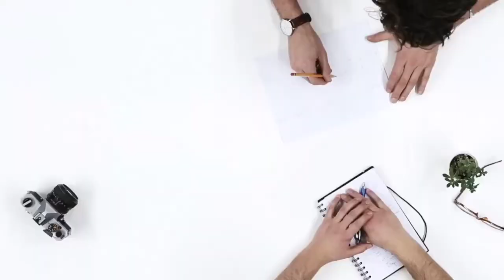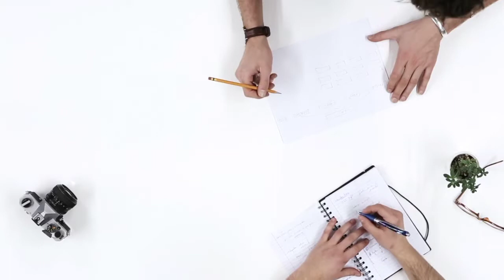Ulta Makan - دنیا کا حیرت انگیز الٹا مکان - top5 urdu - Ajeebo gareeb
New video from top5 urdu..
Dilchsp news for all friends..